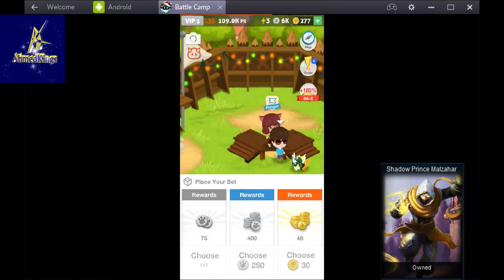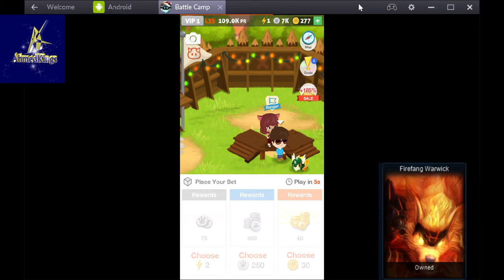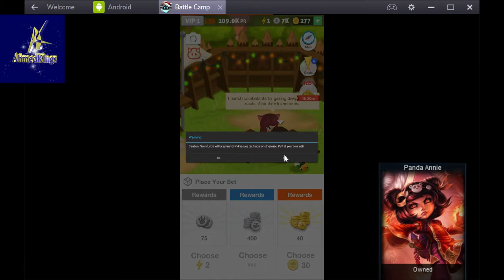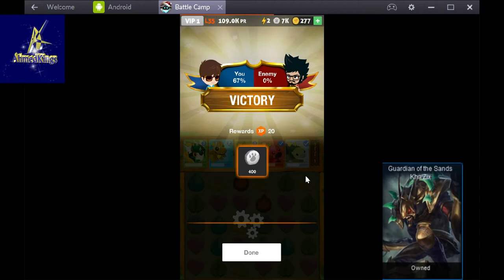Battle Camp PVP Fort